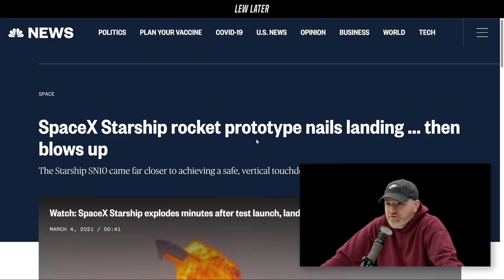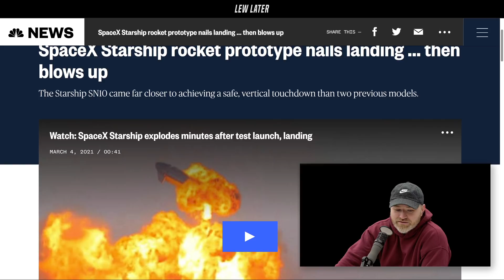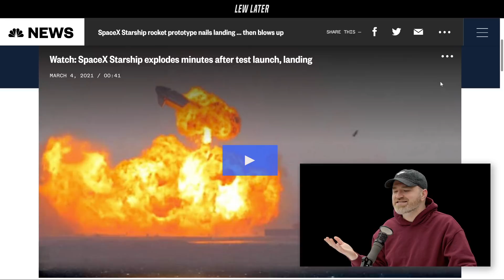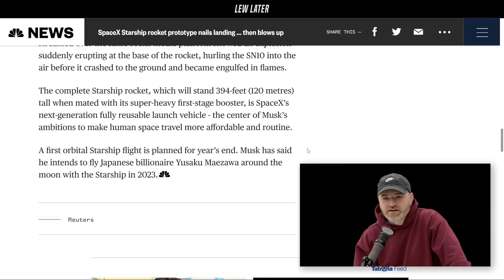SpaceX Starship SN10 Incredible Landing and Explosion...